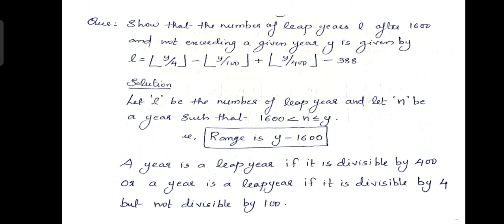Leap year Problem | Number Theory | BSc Mathematics | Malayalam.